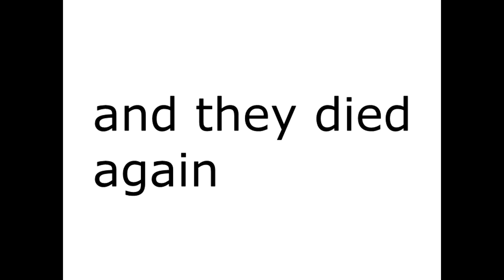Marisa VS Crystalinne Sans Wife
damn, she deleted channel! we won! and i made this animation!

whatever...

Vegas Pro sucks balls